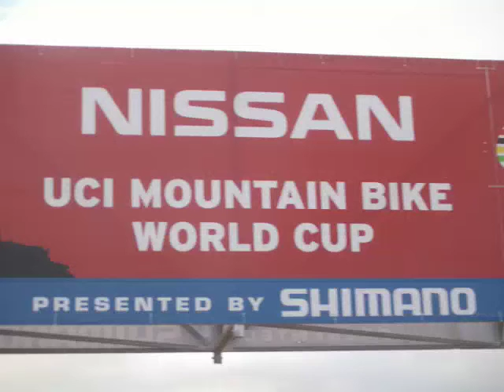Mt Stromlo world cup DH finals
Nissan Mtb world cup